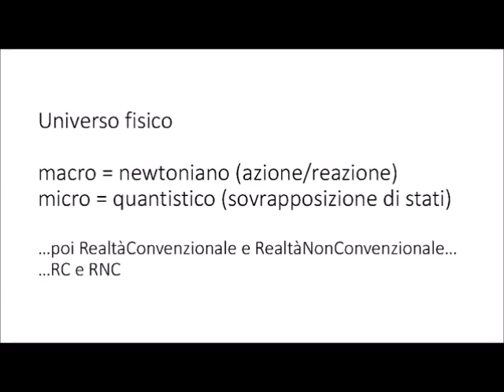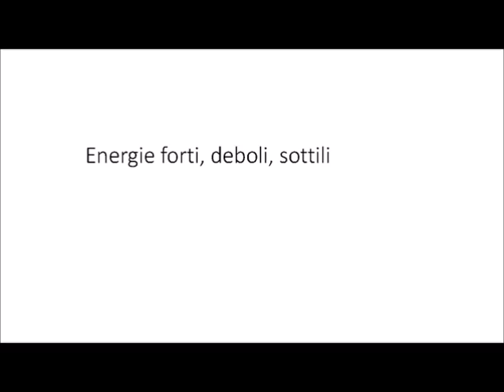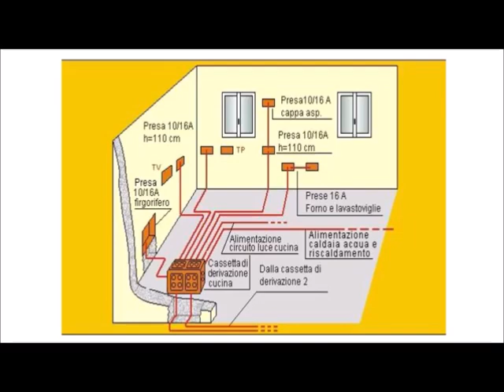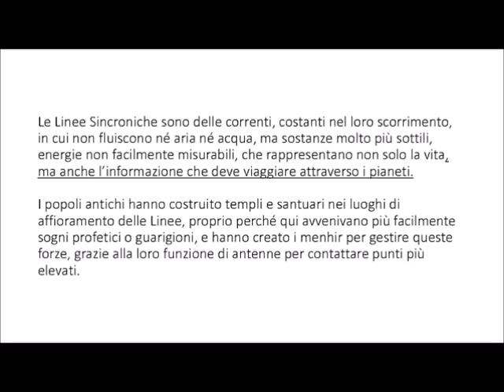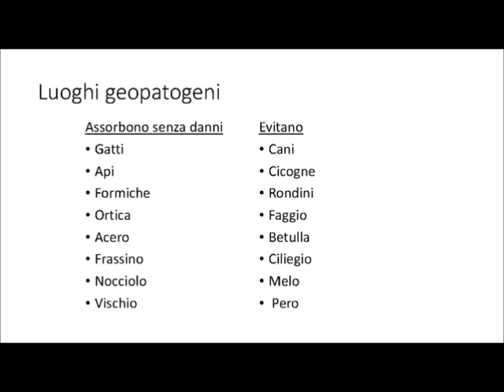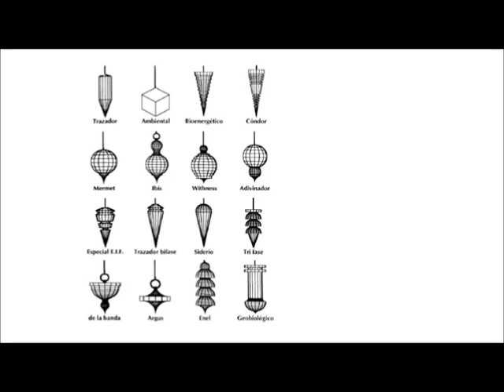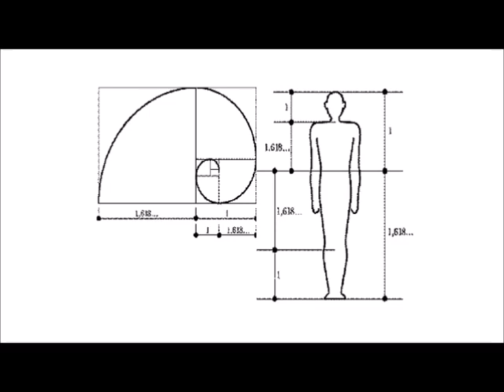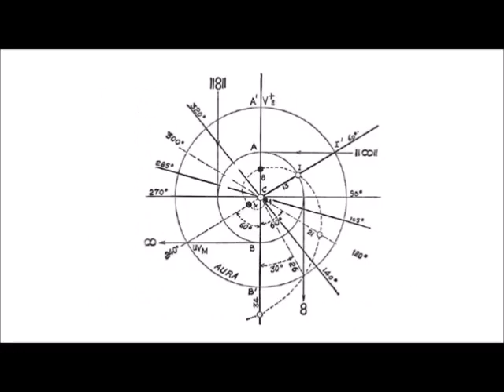Radiestesia e Radionica a portata di mano!!!Diretta con Claudio Pauselli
Venerdì 24 settembre 2021 ore 21,30
LIFE L’Accademia del Ben…Essere!
IN ONDA: Radiestesia e Radionica a portata di mano!!!
Diretta con Claudio Pauselli
La Radiestesia, la radionica, gli strumenti radionici per il riequilibrio …i pendoli. Un mondo da scoprire e da usare per il nostro Ben…Essere. E lo faremo con Claudio Pauselli che da anni lavora con le energie sottili.
Claudio Pauselli,
bioarchitetto, iniziato allo sciamanesimo dei nativi americani, è ricercatore e operatore nel ad campo delle energie sottili applicate ai luoghi dell’abitare e al riequilibrio energetico dell’uomo. Feng-Shui, Vastu, Radiestesia e Radionica sono gli strumenti del suo lavoro professionale e di divulgazione.